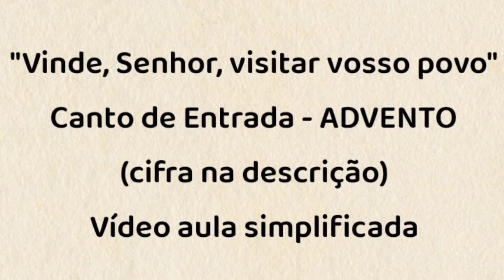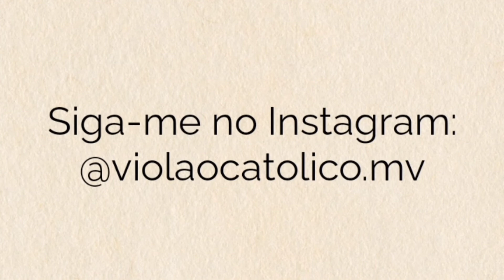VINDE, SENHOR, VISITAR VOSSO POVO (CANTO DE ENTRADA - ADVENTO) - VÍDEO AULA SIMPLIFICADA - VIOLÃO